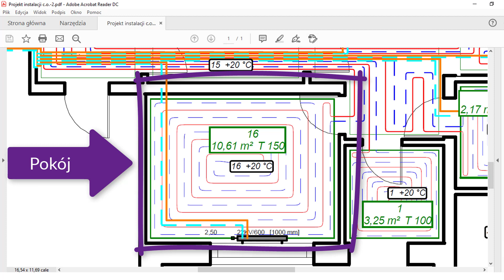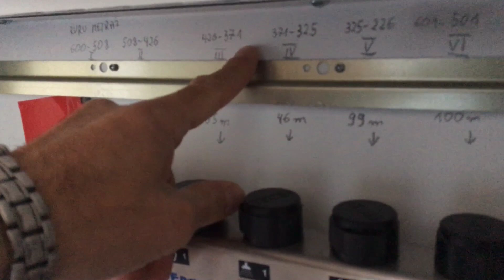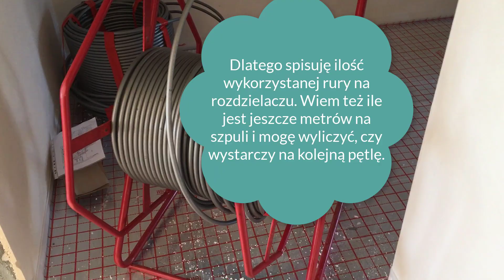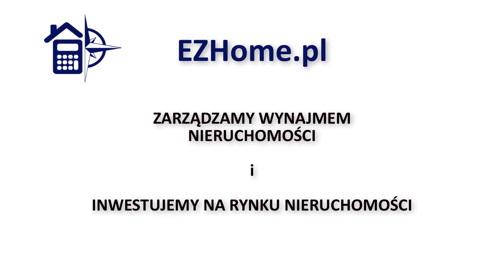Centralne Ogrzewanie Podłogowe - montaż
Pokazuję jak samodzielnie wykonałem po raz pierwszy instalację centralnego ogrzewania podłogowego. Mówię o narzędziach, materiałach oraz technice układania rur.